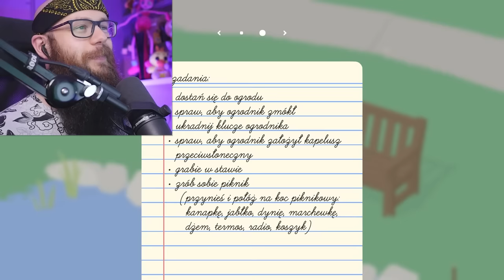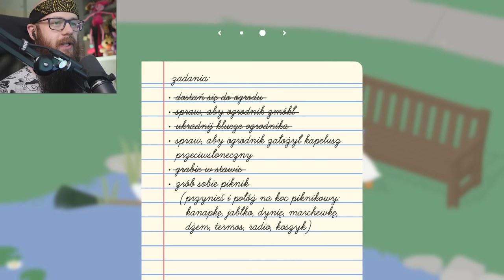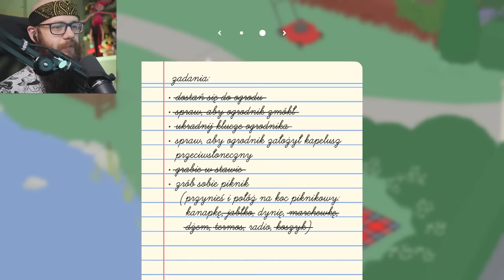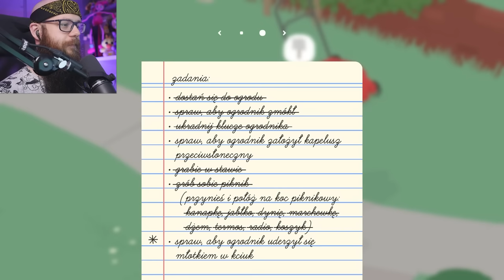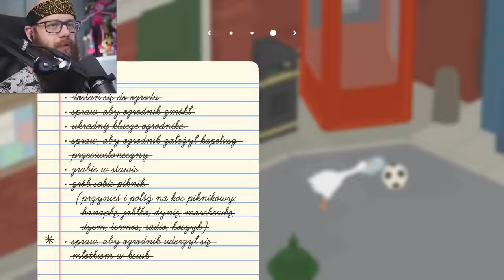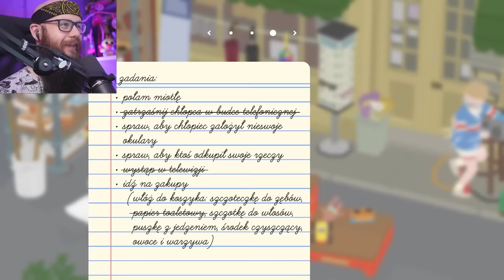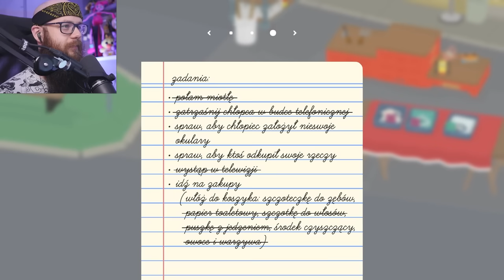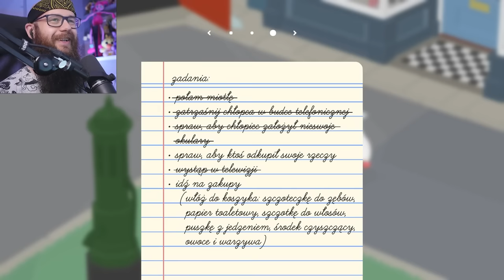Zostaliśmy *NAJBARZIEJ WKURZAJĄCYMI* Gęśmi w "HISTORII" w Untitled Goose Game